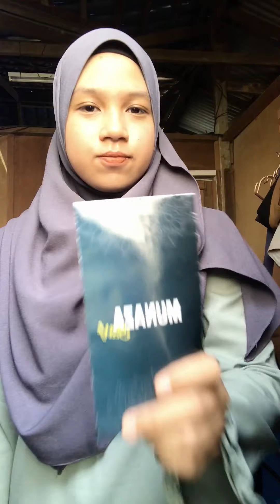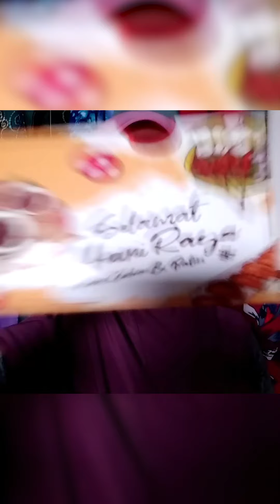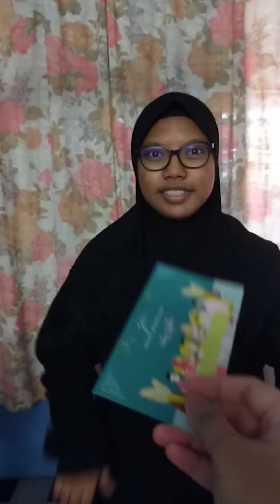Sampul Raya Challenge